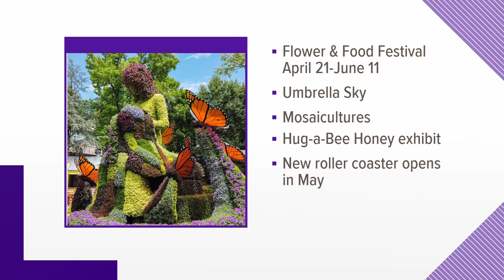Huckle Bee Honey comes to the Flower and Food Festival at Dollywood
More than one million blooms are on display at Dollywood. The park's Flower and Food Festival is officially in full swing for spring.